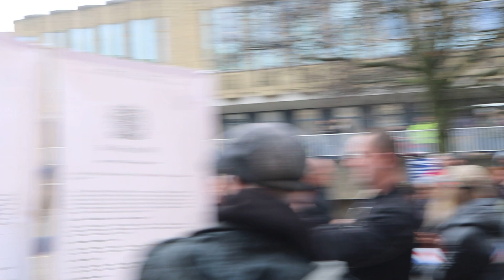DaddyDragon The Constitution is the Solution. Mick Stott speech Bradford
Parliament is NOT sovereign we the people ARE.  When Parliament is dissolved  (who holds the power) Sovereignty is returned to the people and Her Majesty.
The Full English Show, Mon – Friday 8pm till 9pm